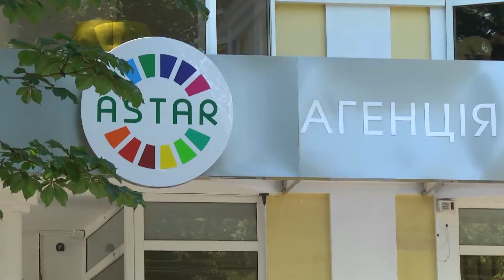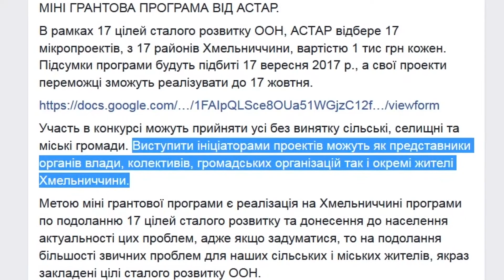17 мінігрантів від «Астару»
17 принципів сталого розвитку - 17 мінігрантів. На Хмельниччині «Астар» оголосила конкурс проектів. Так, нещодавно створена Агенція сталого розвитку намагається достукатися до якомога більшої кількості подолян й донести їм важливість ООНівської парадигми майбутнього людства. Починають з маленького: надають змогу жителям краю отримати невеликі кошти для втілення якоїсь ідеї.